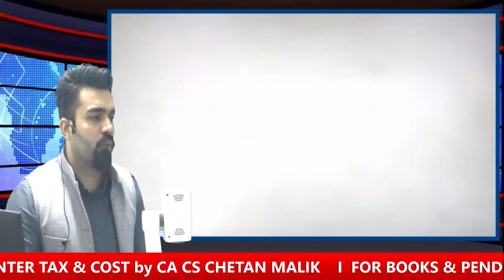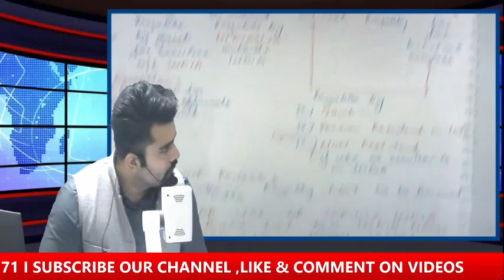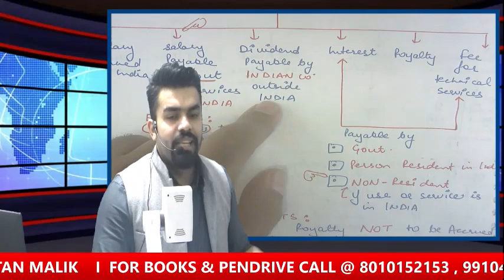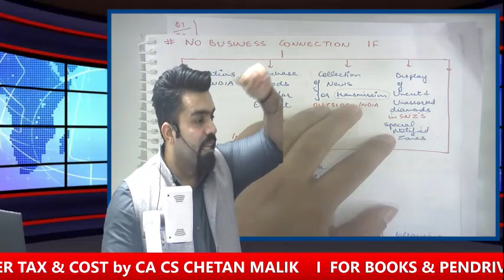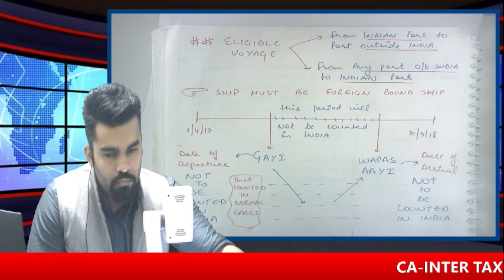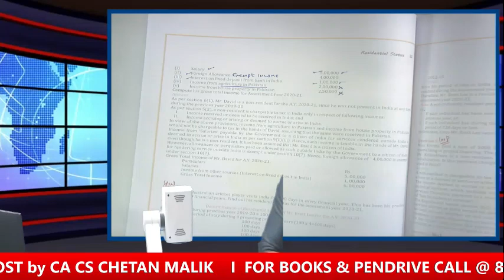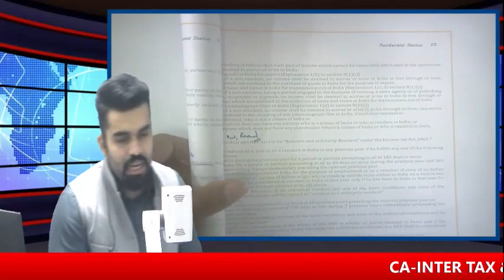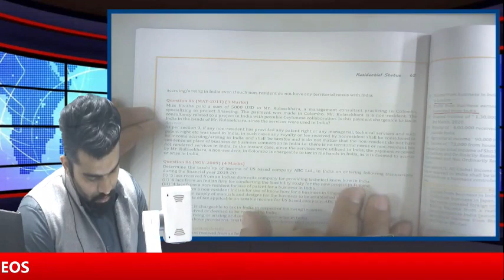LECTURE -7 I CA-INTERMEDIATE I TAX-NOV20 I RESIDENTIAL STATUS I 4th Class by CA CS CHETAN MALIK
LECTURE- 7 I CA-INTERMEDIATE I INCOME TAX I NOV 20 I RESIDENTIAL STATUS I 4th Class by CA CS CHETAN MALIK